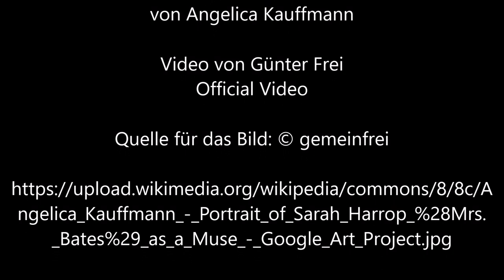Sarah Harrop von Angelica Kauffmann - Video von Günter Frei (Official Video)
Günter Frei, Sechsachteltakt, d-Moll, diatonische Handharmonika, Hohner Club II B, Konzertgitarre, Sarah Harrop, Angelica Kauffmann,

Angelica Kauffmann malte das Bild 1775.

Angelica Kauffmann  (1741–1807)

“   Artist
Angelica Kauffmann  (1741–1807)  wikidata:Q123098 s:en:Author:Angelica Kauffmann q:it:Angelika Kauffmann
Details on Google Art Project
Title
English: Portrait of Sarah Harrop (Mrs. Bates) as a Muse

"Angelica Kauffmanns Porträt der berühmten Sängerin Sarah Harrop (Mrs. Bates), wohl das Meisterwerk der Künstlerin in der Porträtmalerei, ist eine seltene Darstellung einer Selfmade-Frau, der großen Händel-Interpretin Sarah Harrop (1755–1811), von einer der ganz Großen Es gab nur wenige professionelle Künstlerinnen dieser Zeit. Kauffmann, eine von zwei Mitbegründerinnen der britischen Royal Academy, zeigt Harrop in der Wildnis sitzend, eine Leier an ihrer Seite und ein zusammengerolltes Notenblatt in der Hand. Der Berg Parnassos ist die Heimat der Musen und der Wasserfall entspringt der Hippocrene-Quelle. Die Leier identifiziert höchstwahrscheinlich Erato, die Muse der Lyrik, und während das Instrument auf antiken Typen basiert, begründen die Noten das Porträt im 18. Jahrhundert, denn es handelt sich erkennbar um eine Arie aus Georg Friedrich Händels Oper Rodelinda, Königin der Langobarden (1725).

Das Bild, das erstmals 1781 in der Royal Academy ausgestellt wurde, stammt etwa aus der Zeit von Harrops Heirat im Jahr 1780, einer Ehe, in die sie durch ihre Talente als Darstellerin ein beträchtliches persönliches Vermögen einbrachte. Die Musik deutet eine persönliche Bedeutung an. Die Arie „Dove sei, l’amato bene“ wird nicht von Rodelinda, sondern von ihrem Ehemann gesungen, dessen sehnsüchtige Worte speziell wegen ihrer persönlichen Bedeutung in einem Porträt einer Ehe ausgewählt worden sein müssen. Dass der Künstler Kauffmann zu dieser Zeit auch mit einem begabteren Künstlerkollegen, Antonio Zucchi, verheiratet war, vertieft die Resonanz nur noch mehr.

Galerieetikett:

Dieses seltene Porträt einer selbstgemachten Frau von einer der wenigen professionellen Künstlerinnen dieser Zeit lässt auf eine ungewöhnliche Sympathie zwischen Künstlerin und Dargestelltem schließen. Kauffmann, eines von zwei weiblichen Gründungsmitgliedern der Londoner Royal Academy, zeigt Harrop in der Wildnis, eine Leier an ihrer Seite und eine Notenrolle in der Hand. Der Hintergrund spielt auf den Berg Parnass an, die Heimat der antiken Musen, während die Leier wahrscheinlich Erato, die Muse der Lyrik, identifiziert. Die Noten verankern das Porträt in der modernen Welt: Es handelt sich um eine Arie aus Georg Friedrich Händels Oper Rodelinda, Königin der Langobarden (1725).
Das Bild stammt aus der Zeit von Harrops Hochzeit und die Musik unterstreicht seine Rolle als Hochzeitsporträt. Die Arie „Dove sei, l’amato bene“ wird von Rodelindas Ehemann, König Bertarido, gesungen, der sich versteckt hält und für tot gehalten wird, als er erfährt, dass seine Frau zugestimmt hat, den Usurpator zu heiraten, um das Leben ihres Sohnes zu retten. "

Date  from 1780 until 1781
frame: height: 163.8 cm (64.4 in); width: 141 cm (55.5 in); depth: 6.3 cm (2.4 in)
Collection  Princeton University Art Museum   wikidata:Q2603905
Place of creation  United Kingdom Edit this at Wikidata
Credit line  Museum purchase, Surdna Fund and Fowler McCormick, Class of 1921, Fund
Notes  More info at museum site
References
    Google Arts & Culture asset ID: EwHIRwAtuNAihw Edit this at Wikidata
Source/Photographer
    (2013) Princeton University Art Museum Handbook of the Collections Revised and Expanded Edition (2nd ed.), Princeton, NJ: Princeton University Art Museum, p. 206 ISBN: 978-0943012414.
    Portrait of Sarah Harrop (Mrs. Bates) as a Muse (2010-101). Princeton University Art Museum.              “